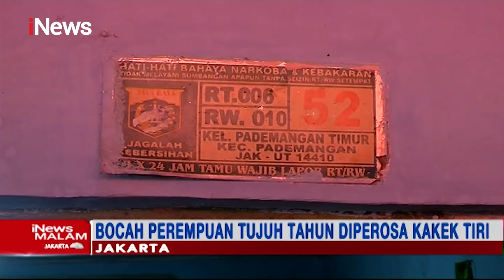Miris! Bocah 7 Tahun Meninggal Usai Jadi Korban Pencabulan Kakek Tirinya - iNews Malam 04/04